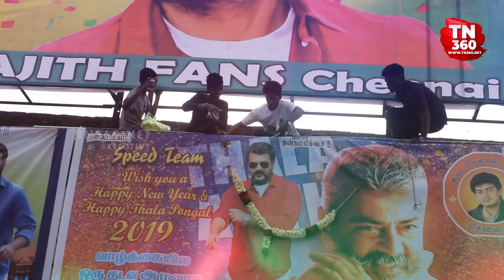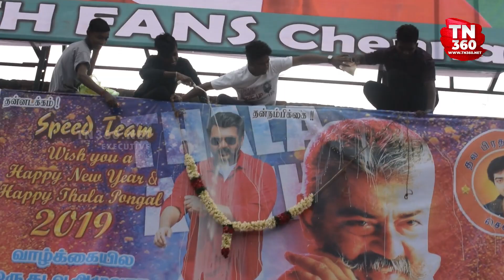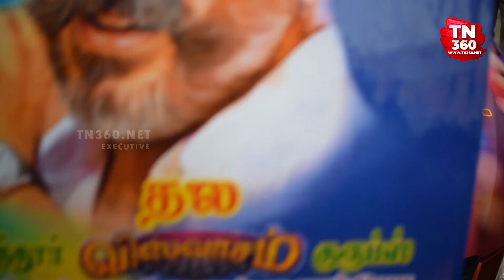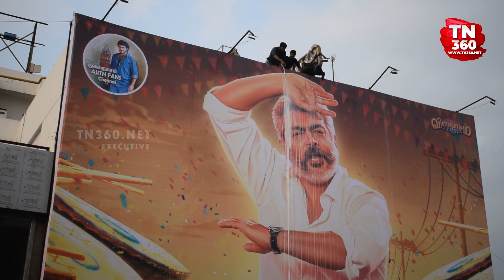viswasam trailer fans celebrations | Ajith Kumar | Siva | Nayanthara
viswasam trailer fans celebrations @ rohini silver screen

tn360 is an entertainment company focused on bringing new and innovative contents to the Tamil Audience.